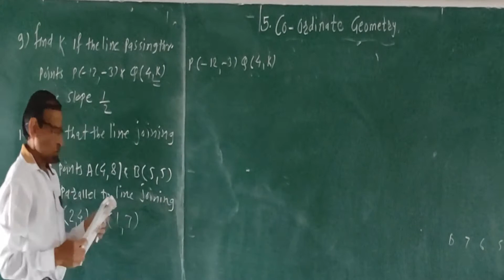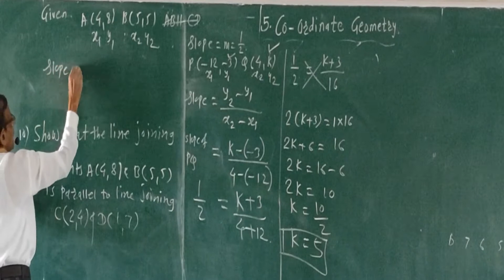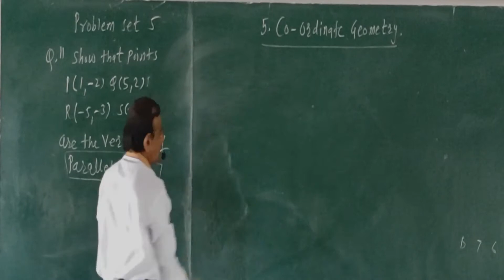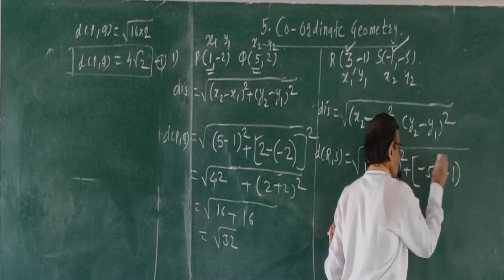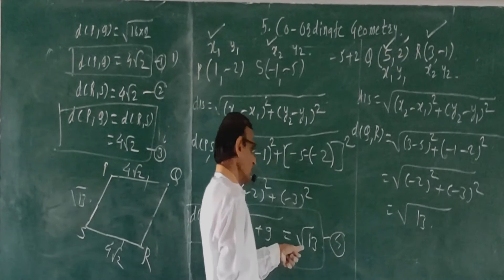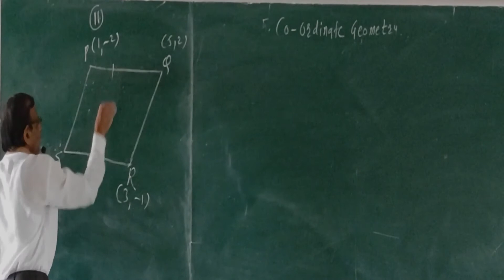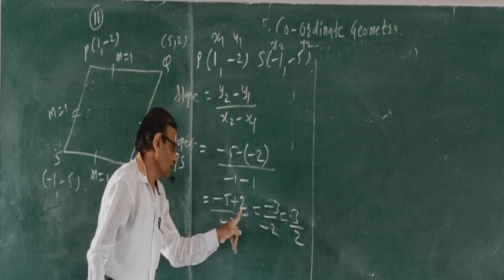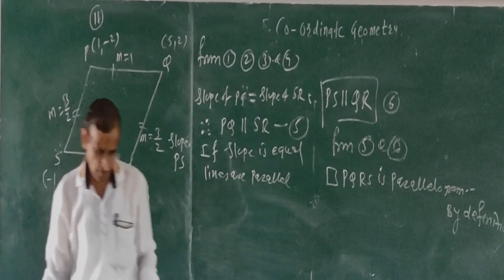Co Ord Geo Pro Set 5 Q 9,10,11 1 11